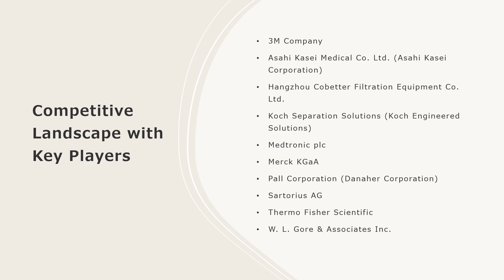Medical Membrane Market Analysis, Recent Trends and Regional Growth Forecast by 2024-32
The global medical membrane market size reached US$ 3.9 Billion in 2023. Looking forward, IMARC Group expects the market to reach US$ 7.7 Billion by 2032, exhibiting a growth rate (CAGR) of 7.5% during 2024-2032.